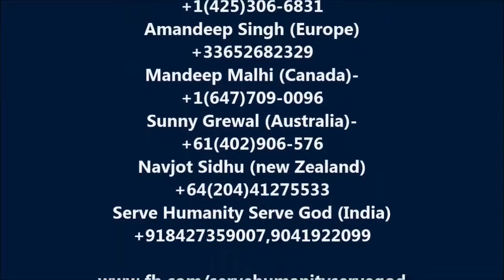Where can YOU donate old clothes in Tricity - Chandigarh | Panchkula | Mohali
- The only way to true joy is obtained from helping others.

There is hard winter season every year in Tricity, where a lot of single women and poorest old age person die due to lack of winter warm clothing. But the government, local governance, and society don't take care of facilities to these vulnerable old age persons. If they fall ill, also there is no one who takes care and provides medical facilities. They urgently require warm clothing i.e. blanket to prevent from death due to hard cold. They live a very hard and miserable life in the winter season.

Team Serve Humanity Serve God appeal to everyone in Tricity to come forward and donate your old winter clothes...

IF YOU WOULD LIKE TO HELP IN OTHER WAYS-- YOU CAN JOIN GROUND TEAM AS VOLUNTEER, YOU CAN DONATE IN MONETARY TERMS ALSO...

Chandigarh/Mohali no.

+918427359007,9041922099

Where can I donate old clothes in Chandigarh | Panchkula | Mohali | Serve Humanity Serve God

Where can YOU donate old clothes in Tricity - Chandigarh | Panchkula | Mohali | Technical Muscle